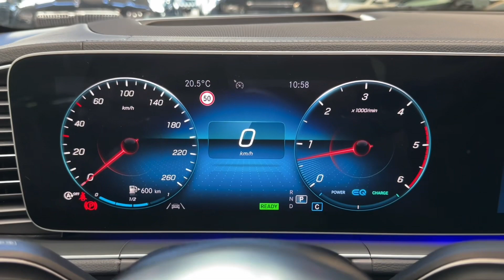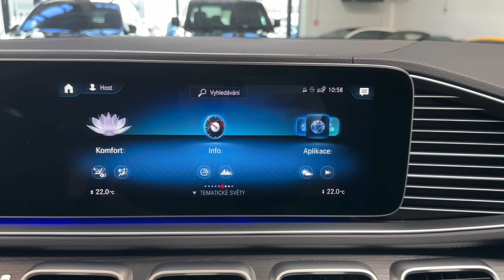Mercedes-Benz GLE - 300d*4M*AMG*VZDUCH*7-MÍST*5L ZÁRUKA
Prodloužená záruka 2 + 3 roky / 200 000 km.
Servisní smlouva Integrated ServiceCare 6 - 6 servisních prohlídek zdarma.

Výbava: Barva: Metalíza - červená hyacinth MANUFAKTUR,  Sada linie AMG exteriér + linie AMG interiér, 22" disky kol AMG z lehké slitiny, Sada Night, Přístrojová deska a vrchní díl dveří potažené syntetickou kůží ARTICO, Keyless-Go, El. ovládané víko kufru, El. sklopná zadní sedadla, Sada pro 7místné provedení - 3. řada sedadel, El. ovládané tažné zařízení, Ozdobné výplně interiéru MANUFAKTUR - černé jasanové dřevo s otevřenými póry, Syntetická kůže ARTICO/mikrovlákno MICROCUT černá,  Sada Premium Plus, Sada KEYLESS-GO, Sada AIR-BALANCE,  Rozšířená realita pro navigaci multimediálního systému MBUX, Head-up displej, Sada AIRMATIC, Digitální přijímač rozhlasového vysílání DAB, Surround soundsystém Burmester®, LED High Performance světlomety, Asistent adaptivních dálkových světel, Bezdrátové nabíjení pro mobilní telefony, Palivová nádrž se zvětšeným objemem (85 l), Ambientní osvětlení interiéru, Head-up displej, Tempomat, As. dopravních značení, Aktivní as. jízdy v pruzích, Aktivní asistent jízdy v pruzích, Aktivní brzdový asistent, As. sledování bdělosti, As. sledování mrtvého úhlu, 360° kamery.

AS231331